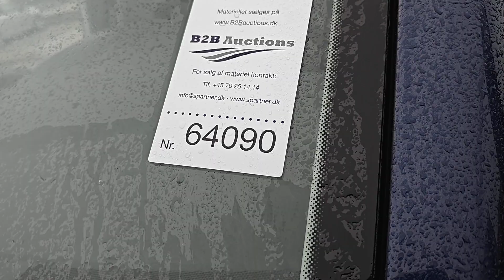B2B Auctions A/S / VW TRANSPORTER 2,0 TDI, kombi, kort, BMT, 114 HK, 84 KW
VW TRANSPORTER 2,0 TDI, kombi, kort, BMT, 114 HK, 84 KW